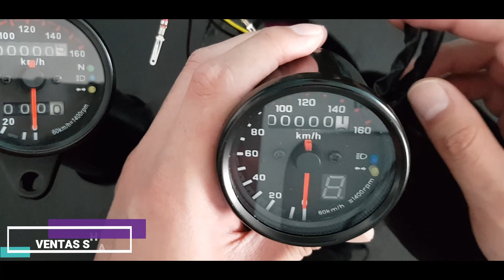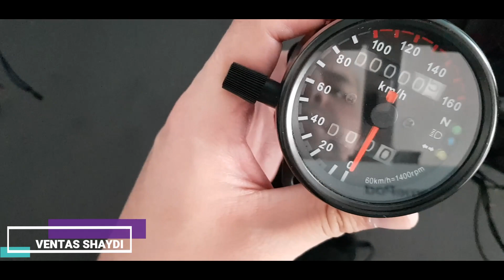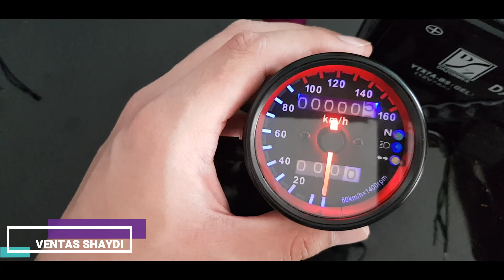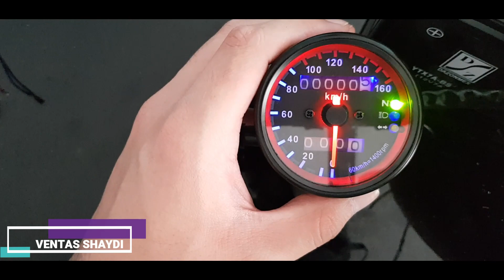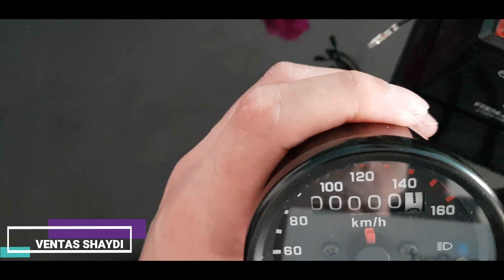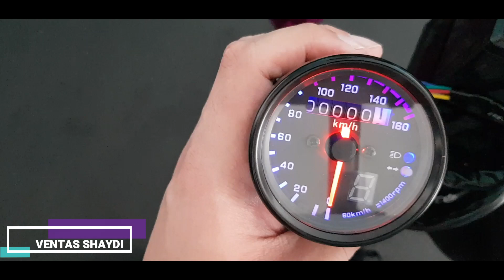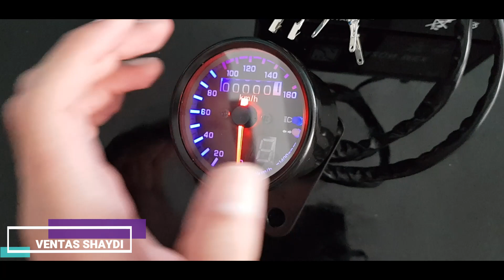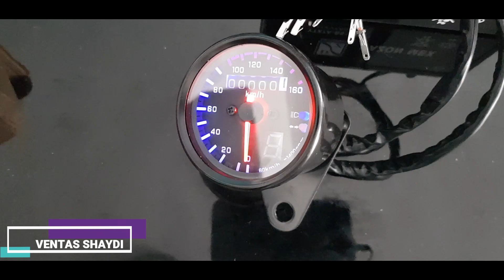Como instalar un velocimetro de moto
Les enseño como instalar los dos tipos de velocimetro para motos!